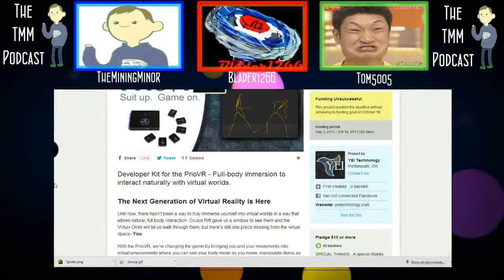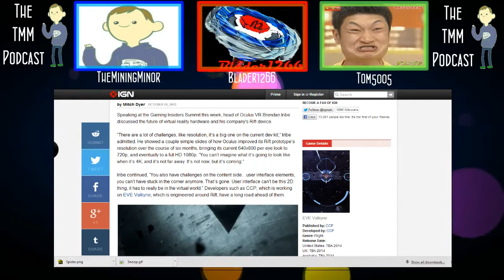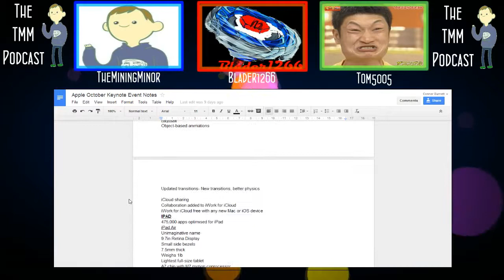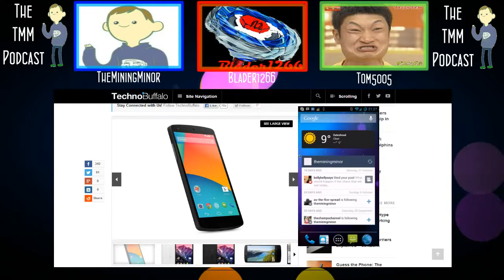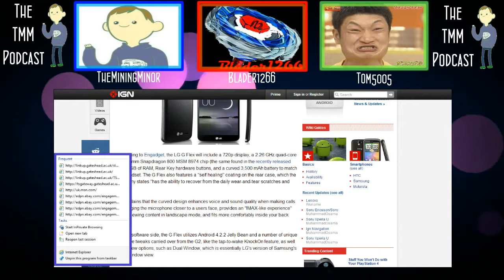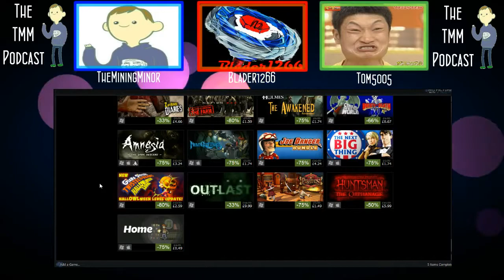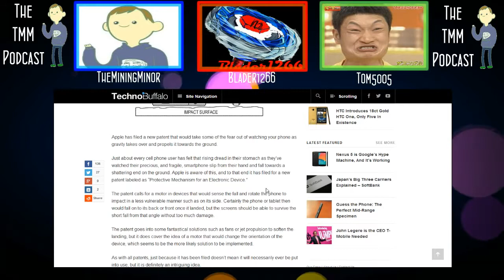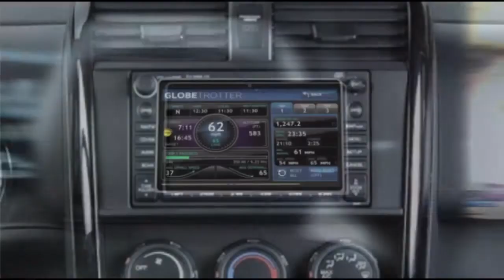TMM Podcast 008: Apple iPad Event, Xbox One, IF convertible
Hey guys! Here's our 8th Podcast, and in this one, we cover the Apple iPad Keynote, the LG G-Flex, the Xbox One and so much more!